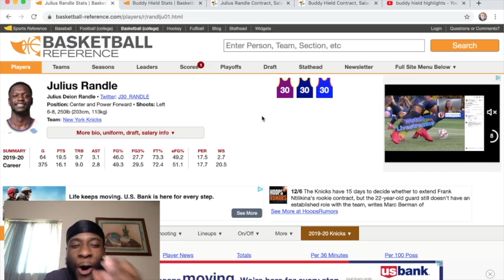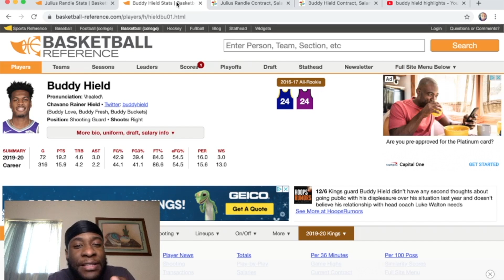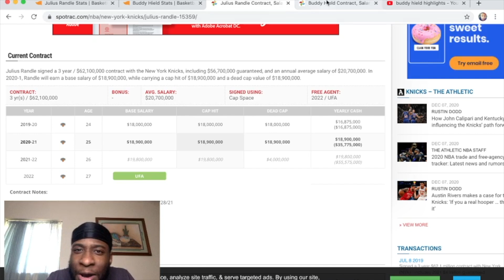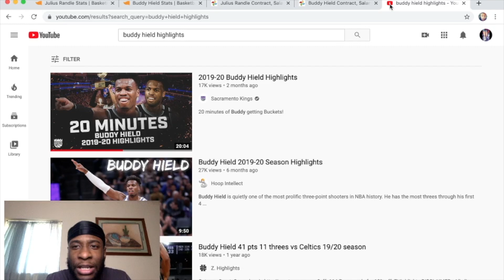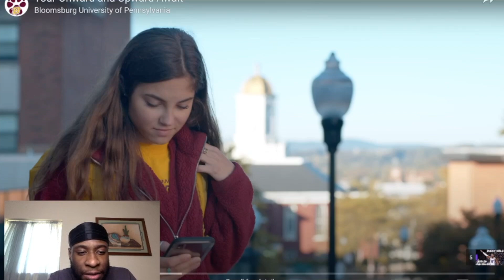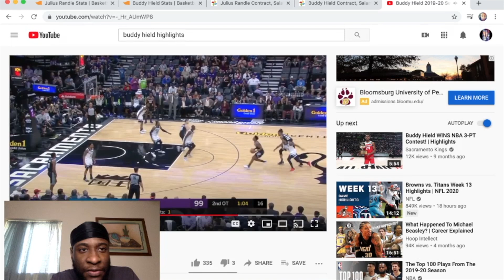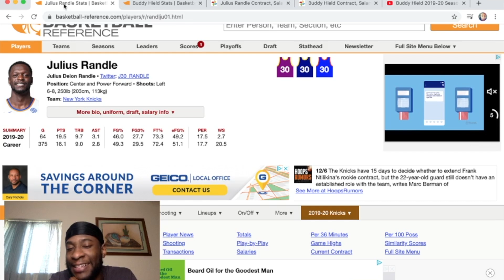The New York Knicks Should Trade For Buddy Hield Here's Why!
Whats up Everyone today I made a video on Buddy Hield because I think it absolutely makes sense. Just from a financial standpoint and also how he fits with the current players on our team. Yes he can definitely improve defensively. But overall if we're in the running for him I think we should absolutely do it.

Update: I say Frank,Julius 2 seconds and draft Comp for Hield

Your Thoughts?